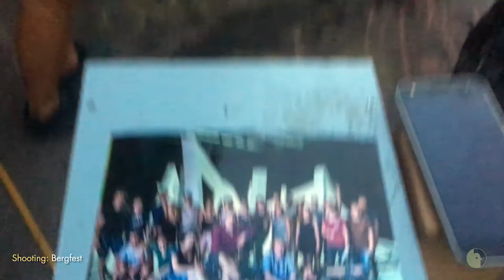Paris You Got Me - Making of (2018)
Director, Story: Julie Boehm
Cinematography: Dominik Moos
Producers: Aleksandra Todorovic , Ann-Katrin Boberg
VFX Supervisor and Lead Artist: Marc Zimmermann
VFX Artist: Aleksej Skrypnik
2D Animation: Julie Boehm, Jessica Drechsler, Jeanne Laureau
VFX Producer: Toufik Abdedaim
Editor (Film): Tobias Wilhelmer
Editor (Makingof): Julie Boehm
Production Design: Marian Korenika
Filmmusic: Marius Kirsten
Sounddesign: Tobias Scherer
Titeldesign: Erwin Kopeng
Colorist: Robin Juenkersfeld
Production Company: Filmakademie Baden-Württemberg GmbH